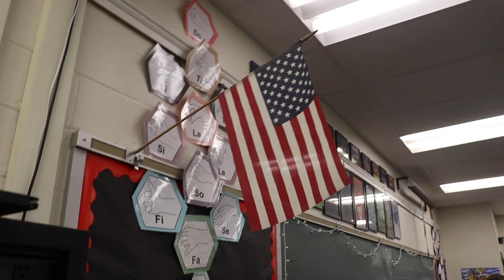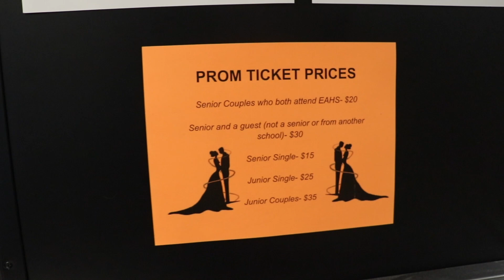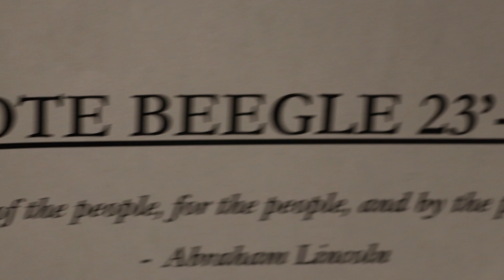Vote Zach Beegle!